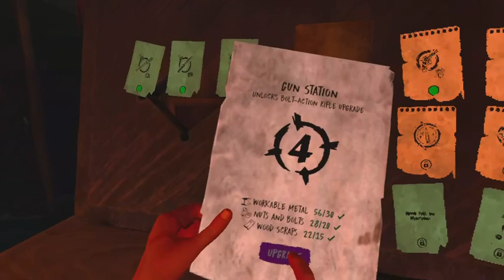Playing the walking dead Saints and sinners part one